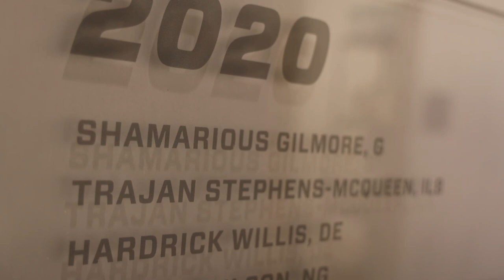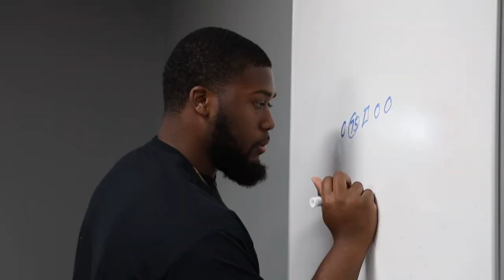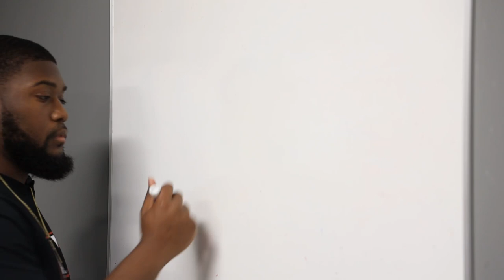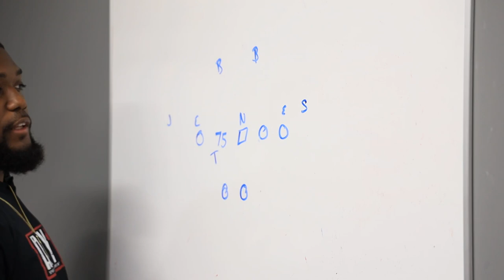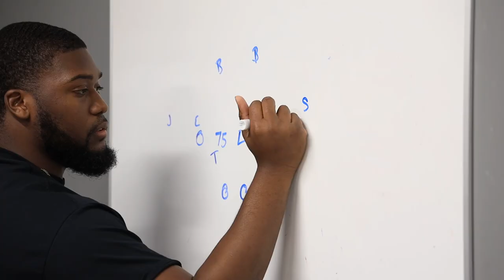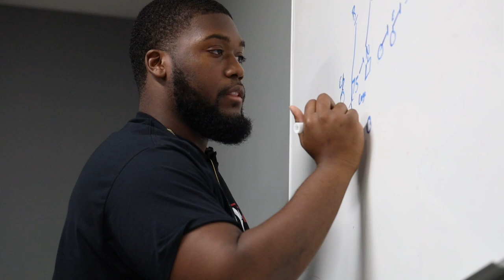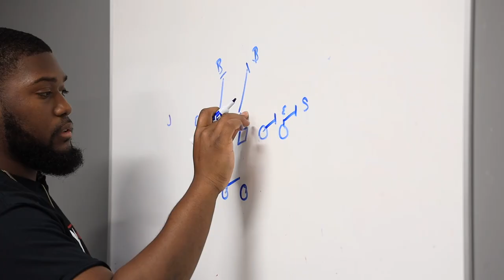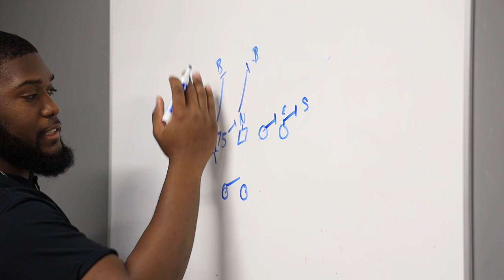Path to the Draft - Shamarious Gilmore | NFL Draft 2022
In this feature, Georgia State University offensive lineman Shamarious Gilmore prepares for the 2022 NFL Draft. Watch his journey in getting ready, from training to dominating his Pro Day.